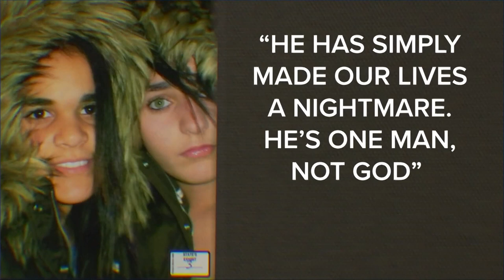Emotional testimony heard on first day of trial for Yaser Said, accused of killing his two daughters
Prosecutors read a letter one of the girls wrote to their history teacher just 10 days before the girls were killed.